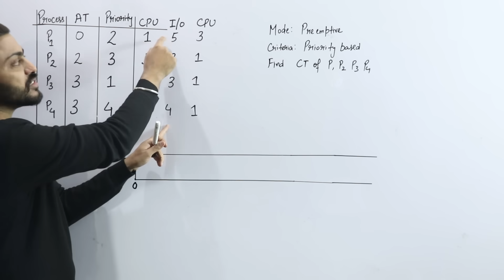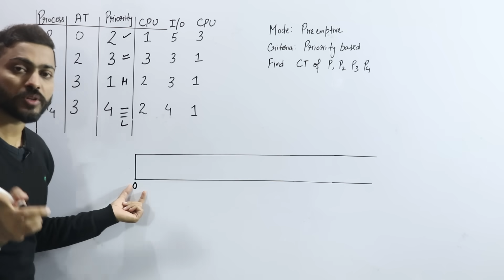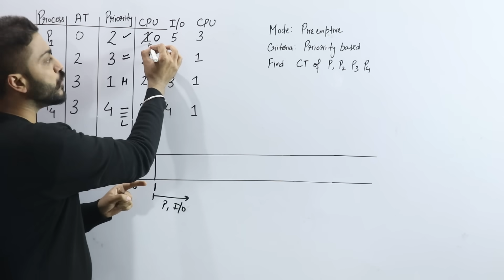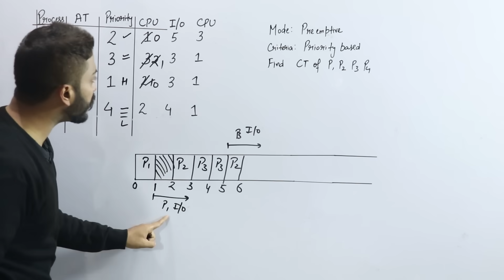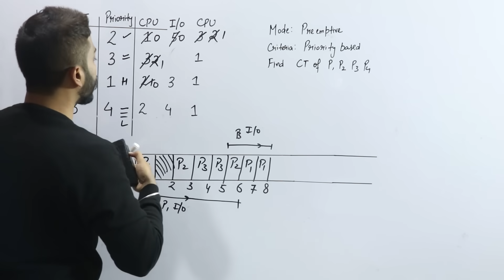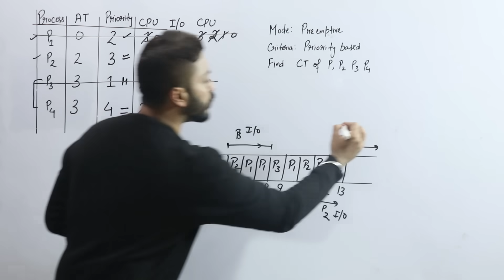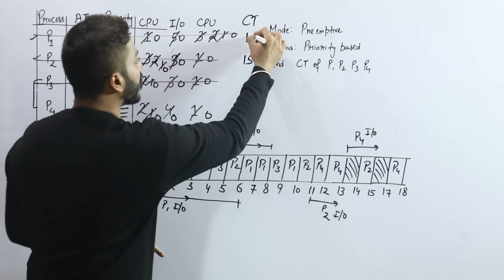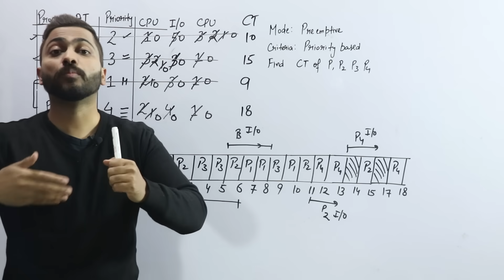L-2.9: Example of Mix Burst Time(CPU & I/O both) in CPU Scheduling | Tough Question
The idea of providing these questions is to evaluate GATE aspirants randomly from any topic of full Syllabus. Our aim is to give the you quality questions from full syllabus. Its just for your Practicing.